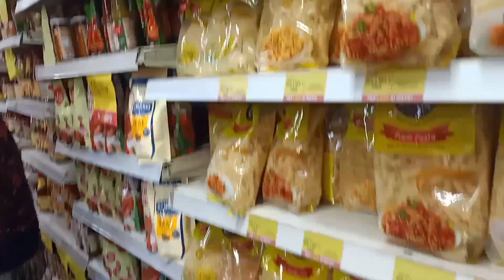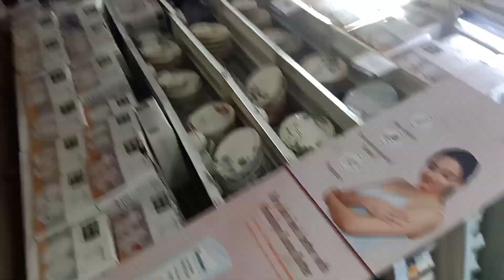Aaj pari ne pahli bar matar aloo ki sabji banai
#  Khushi pari family vlog
#  Bantu family vlog
# chunchun family vlog
# first time cooking pari
# pari ne aalu matar ki sabji banai
entertainment vlog